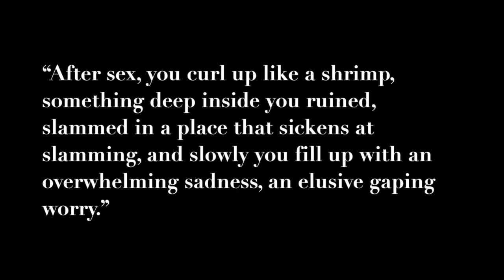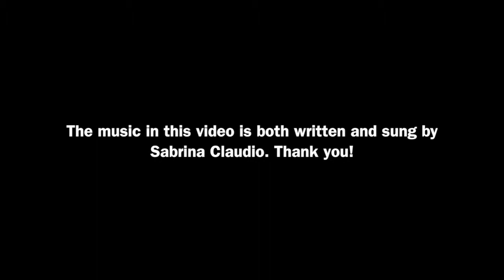ENG 352 "Lust" Project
This video was created for an English class. The content here is based off of a short story called "Lust" by Susan Minot.